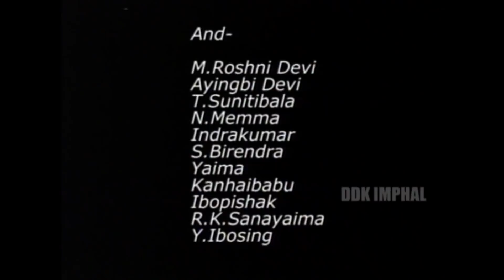Yongchak Alu Iromba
DDK Imphal presents Teleplay

By: The Artiste of The women Welfare Training and Research Center Manipur, Khurai

Producer: Ak. Khogendra